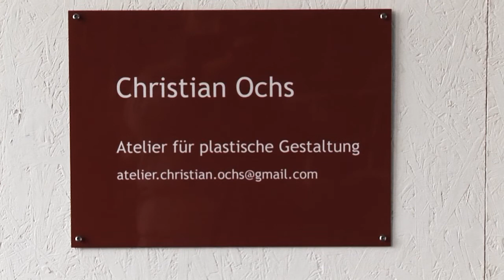Atelier für plastische Gestaltung - Christian Ochs